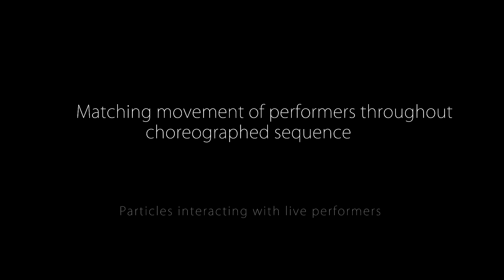Particles Interaction American Idol Stage Screen